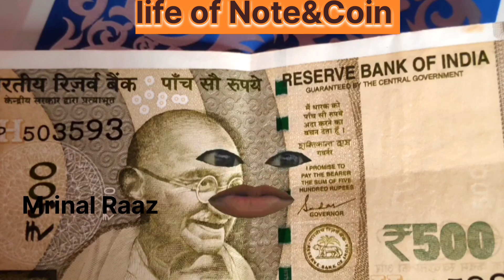Note vs coin-- _ part-2 _ _shorts 😁😁